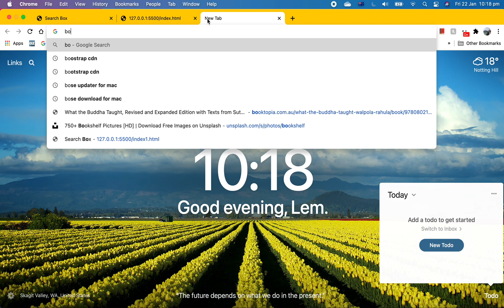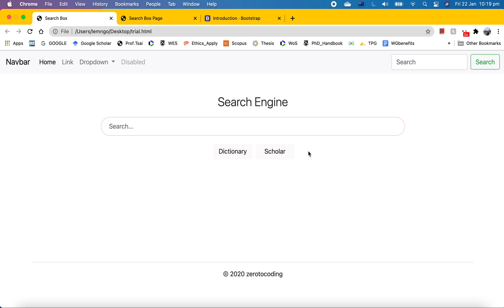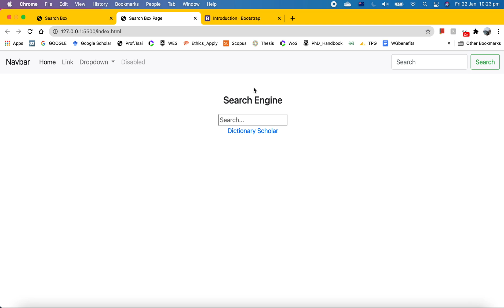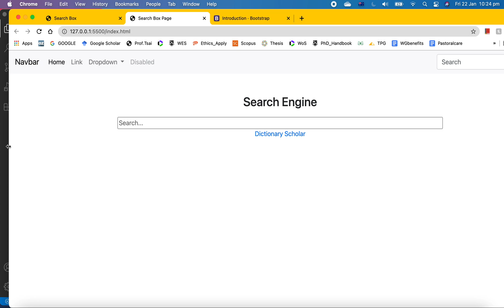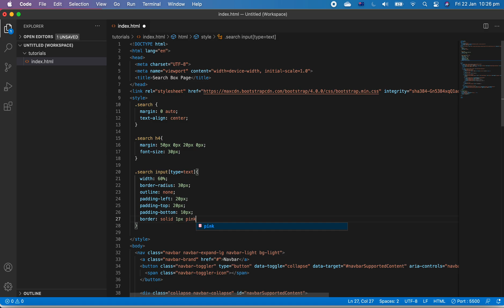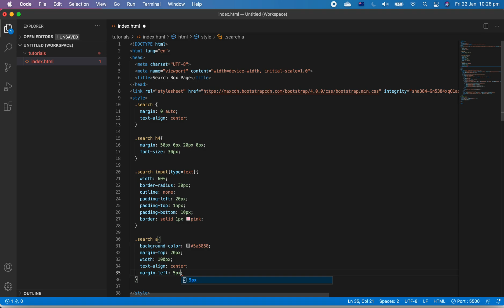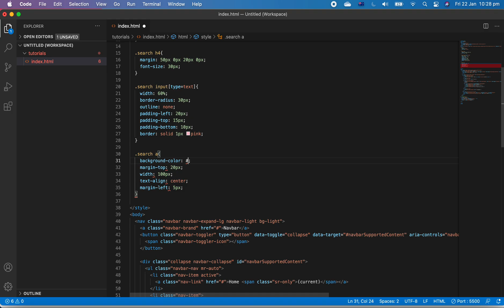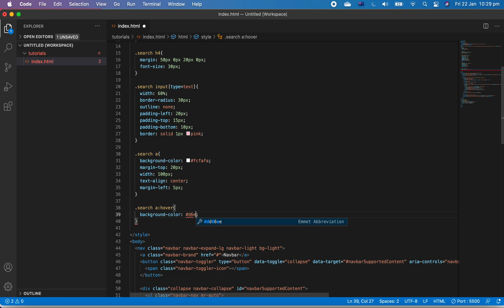Build a simple search engine with html, css & javascript | Part 1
In this video, I'm going to show you how we can create an html search bar with two buttons below. This is just the html and css without any backend.

zerotocoding